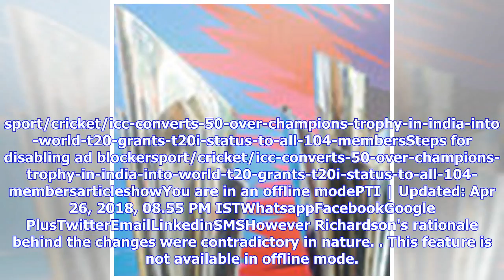Breaking News | ICC converts 50-over Champions Trophy in India into World T20, grants T20I status t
Breaking News | ICC converts 50-over Champions Trophy in India into World T20, grants T20I status to all 104 members - Mumbai Mirror -

sport/cricket/icc-converts-50-over-champions-trophy-in-india-into-world-t20-grants-t20i-status-to-all-104-membersSteps for disabling ad blockersport/cricket/icc-converts-50-over-champions-trophy-in-india-into-world-t20-grants-t20i-status-to-all-104-membersarticleshowYou are in an offline modePTI | Updated: Apr 26, 2018, 08.55 PM ISTWhatsappFacebookGoogle PlusTwitterEmailLinkedinSMSHowever Richardson's rationale behind the changes were contradictory in nature. This feature is not available in off...